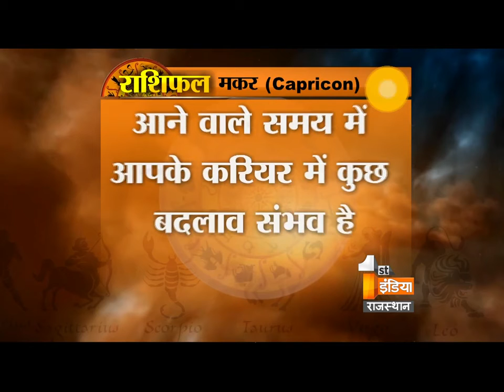कैसा रहेगा आपका आज दिनांक 30 सितंबर 2016 ,शुक्रवार का दिन ? जानिए पंडित मुकेश शास्त्री जी से ……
क्या कहती है किस्मत आपकी ? कैसा रहेगा आपका आज दिनांक 30 सितंबर 2016 ,शुक्रवार का दिन ? जानिए राज ज्योतिषी पंडित मुकेश शास्त्री जी से ……